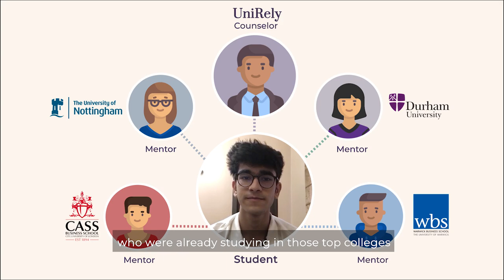Getting into top Universities in the UK: Cass & Warwick Business School | Success Stories - UniRely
Watch this video of our student Adhiraj Sethi, who got accepted to top universities in the UK, US and Singapore including Cass Business School, Warwick Business School, Durham University, at Nottingham University and many more. In this video, he talks about UniRely’s services and how mentors from his dream universities helped him not only throughout the application process but also helped him grow as a person overall.

We congratulate Adhiraj on his well deserved acceptance and wish him all the best for his college years.